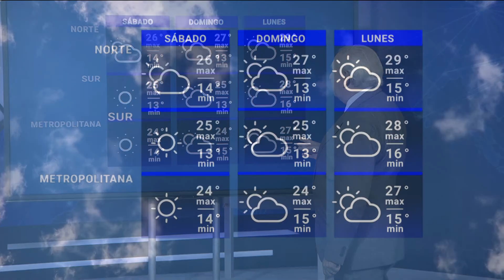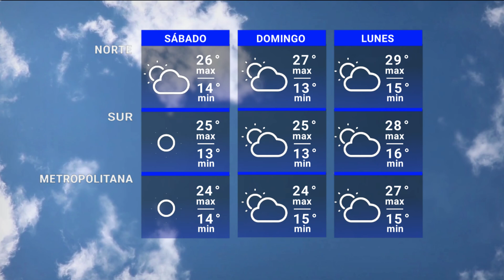Edición Mediodía 29/12 | Pronóstico del tiempo